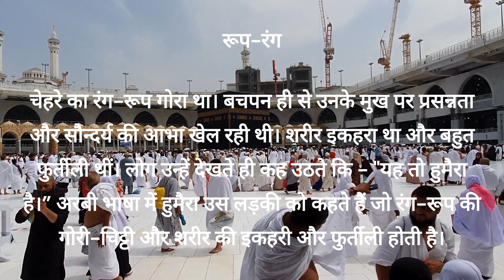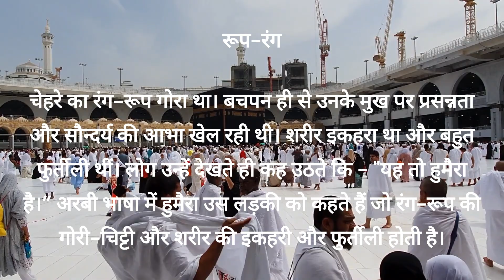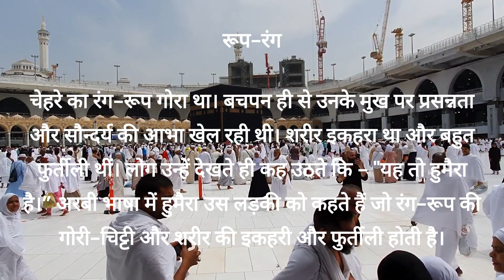Ayesha Siddiqa RA-आयशा सिद्दीका RA/Sahabiyat Ki Zindagi Series Hindi/Urdu-Part 2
Please like and follow onemanislamicresearchtv on instagram